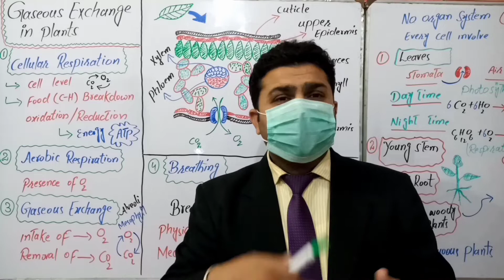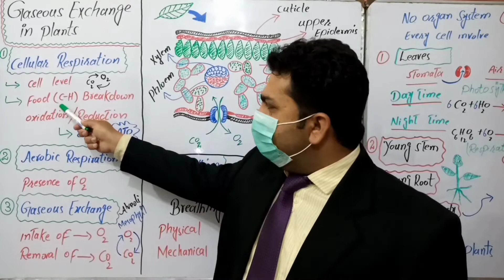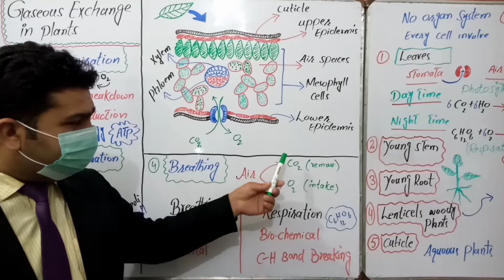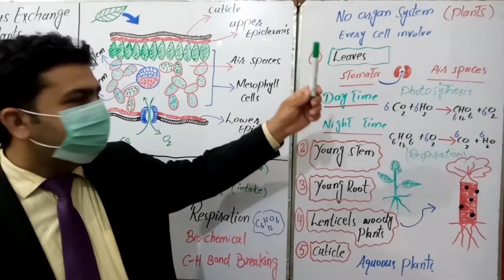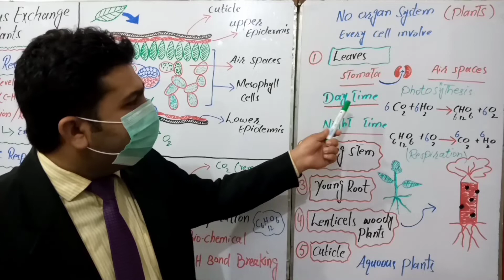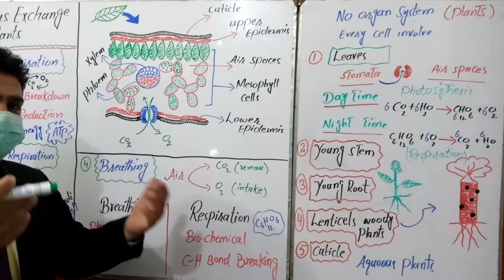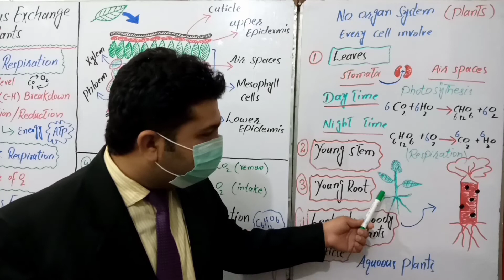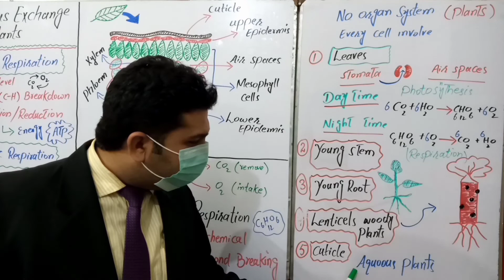Gaseous Exchange in plants (Structure of leaf) Ch#10_ 10th Biology Urdu/Hindi By (M.Faheem)